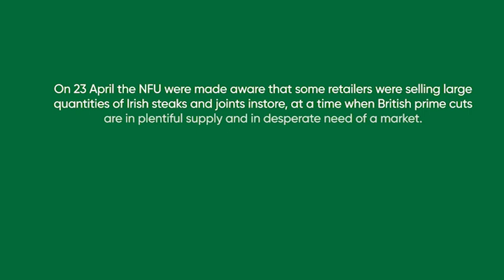VLOG | Weekly update from the NFU President (23/04/20)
In the latest weekly video blog from her farm in Wiltshire, NFU President Minette Batters discusses the NFU's action on dairy and ornamentals, highlights discussions with the EU27 and looks at new ways of working with the launch of the NFU's brand-new webinar on BPS.

But that's not all. As we mark St George's Day and the start of Great British Beef Week, Minette has also added an extra message at the end of her vlog following reports of Irish steak and joints being stocked on shelves.